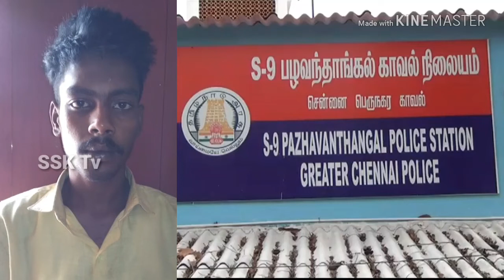கத்தியால் வித்தை காட்டிய இளைஞர்கள் சுளுக்கெடுத்த போலிஸ் நடந்தது என்ன?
சமூகத்தின் அவலங்கள், மக்களின் பொது பிரச்சனைகள், குற்றங்களின் பிண்ணனி, அரசியல் நிகழ்வுகளை உடனுக்குடன் மக்களிடம் கொண்டு சேர்ப்போம் இணைந்திடுங்கள் உங்கள் SSK TV யுடன்